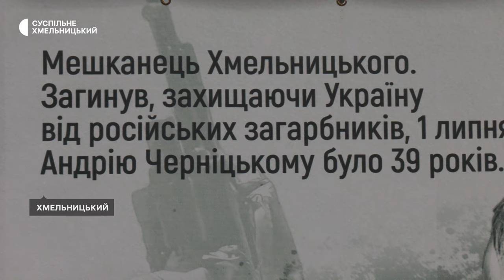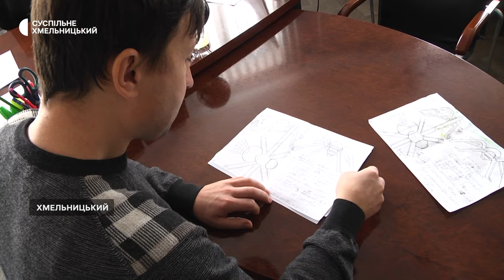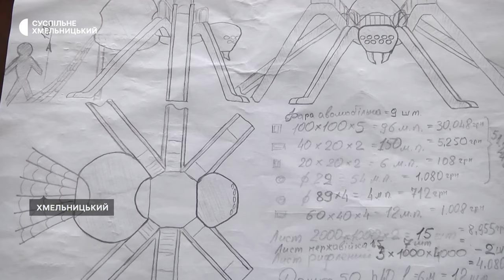У пам'ять про загиблого хмельничанина Андрія Черніцького збудують дитячий майданчик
У пам'ять про загиблого героя російсько-української війни – хмельничанина Андрія Черніцького – в обласному центрі збудують дитячий майданчик за кресленнями, які воїн розробив за життя. Роботи, зі слів заступника міського голови Василя Новачка, планують розпочати з наступного року без залучення бюджетних коштів. У 2018 році Андрій Черніцький разом із дружиною відремонтував скульптуру хмельницького митця Миколи Мазура в парку імені Михайла Чекмана, і хотів власноруч зробити комплекс для дітей. Про воїна, який добровольцем пішов захищати Україну, його плани, які обірвала війна, – розповіла Суспільному його дружина Іванна.